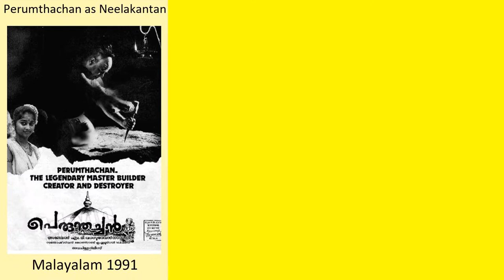Manoj K Jayan Full Movies List | All Movies of Manoj K Jayan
Full Movies list of Manoj K Jayan

Find the list of movies by Manoj K Jayan you can find more information, movie trailers, posters, reviews, youtube links in below link.

An International Local Story -- Manoj K Jayan as Shivan

Thottappan -- Manoj K Jayan as Fr. Peter

Sadrishavakyam 24:29

Meendum Oru Kadhal Kadhai -- Manoj K Jayan as S.I.

Valleem Thetti Pulleem Thetti -- Manoj K Jayan as Muneer

Chirakodinja Kinavukal -- Manoj K Jayan as Director Raghu Uthaman

Samrajyam II: Son of Alexander -- Manoj K Jayan as Stephen Antony

Viswasam Athalle Ellam -- Manoj K Jayan as Commissoner Prithviraj Singh

Thattathin Marayathu -- Manoj K Jayan as S.I. Premkumar

Kerala Varma Pazhassi Raja -- Manoj K Jayan as Thalakkal Chandu

Sagar Alias Jacky Reloaded -- Manoj K Jayan as Manu

Ellam Av...